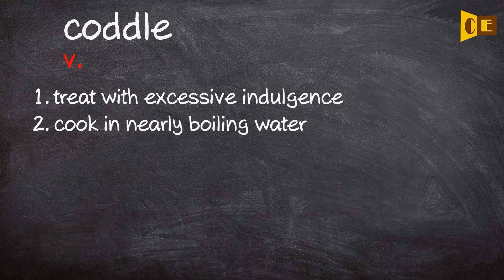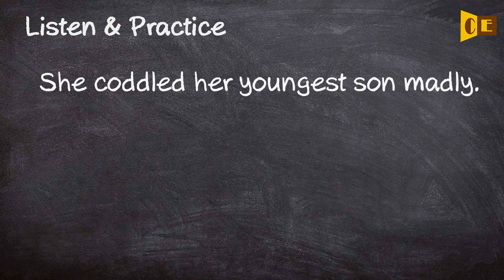Coddle Pronunciation, Paraphrase, Listen & Practice